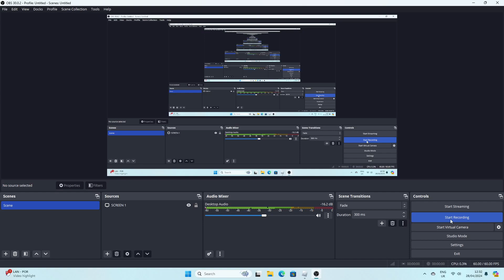Rooms: Low Detailed Roleplay: Another Big update?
i took a break for 2 weeks sorry for not posting.